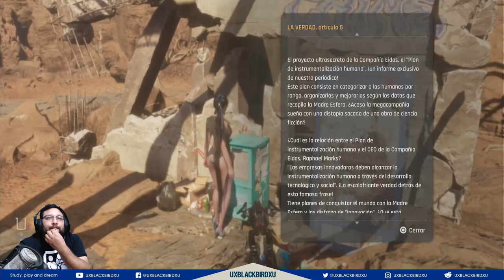✅ 👉💯 STELLAR BLADE🏠🐍 CAPITULO 05 🏠 🐍 CABALLO TOXICO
HORARIOS 10:30PM - 2AM, 6 Dias a la semana

Codigo Creador de Contenido en EPIC:
UXBLACKBIRDXU

Stellar Blade es un videojuego de acción y aventura desarrollado por Shift Up y publicado por Sony Interactive Entertainment. El lanzamiento del juego se realizó para la consola PlayStation 5 el 26 de abril de 2024.

La humanidad es expulsada de la Tierra después de perder una guerra contra unos invasores alienígenas llamados Naytiba. Para recuperar su hogar perdido, Eve y su escuadrón son enviados desde la Colonia para luchar contra los Naytiba y recuperar la Tierra. Finalmente, Eve conoce a un superviviente llamado Adam, que la lleva a Xion, la última ciudad superviviente de la humanidad en la Tierra. Luego, Eve se pone en contacto con el anciano Orcal y establece relaciones con los residentes de Xion, para continuar con su misión de salvar a la humanidad y reclamar la Tierra.

OH EKATE
banners mas nuevos (ohekate)